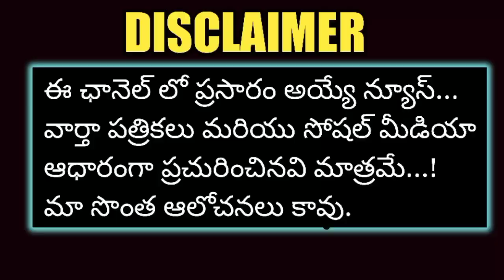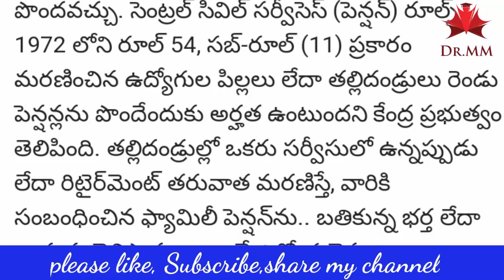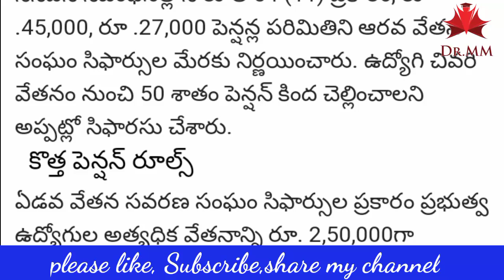Good News To Government Employees & Pensioners/Employees Latest News/Pensioners latest news.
Telangana PRC Latest Newsews/Pensioners PRC latest news/prc Arrears/CM KCR/@Dr Mokthala Murali
Telangana PRC latest news/Pensioners PRC latest news/EHS/A Letter to CM KCR/@Dr Mokthala Murali
PRC Latest News/ ఉద్యోగుల PRC, DA బకాయిలు విడుదల.../@Dr Mokthala Murali
Good News To Employees/ఉద్యోగులకు శుభవార్త G.O.125 విడుదల@Dr Mokthala Murali.